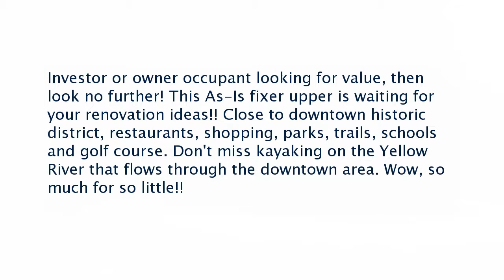Real estate for sale in Covington Georgia - MLS# 6570111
2220 Lee Street Sw
Covington Georgia 30014
MLS# 6570111

Investor or owner occupant looking for value then look no further! This As-Is fixer upper is waiting for your renovation ideas!! Close to downtown historic district restaurants shopping parks trails schools and golf course. Don't miss kayaking on the Yellow River that flows through the downtown area. Wow so much for so little!!